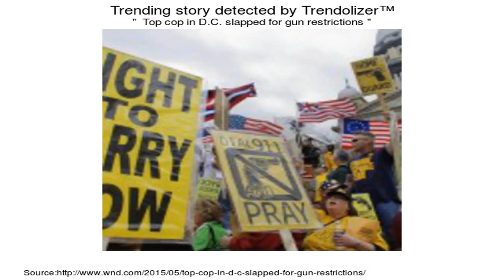Guns and Hoses Charity Hockey game Springfield 12/10/11